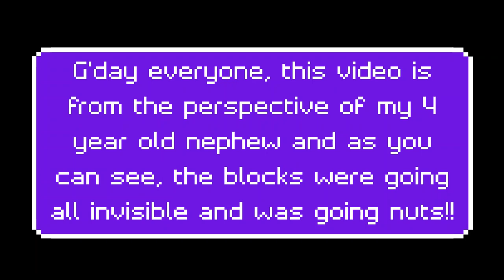INVISIBLE BLOCKS IN MINECRAFT - Minecraft Creative Invisible Block Glitch Xbox One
G'day mateys, sit down, relax, grab a frothie and enjoy some quality content (yeh nah probably not but who gives two shits aye)
If the video tickles ya fancy, why not share the video for others to suss out and give it a gander! Cheers ya cheeky legends xx